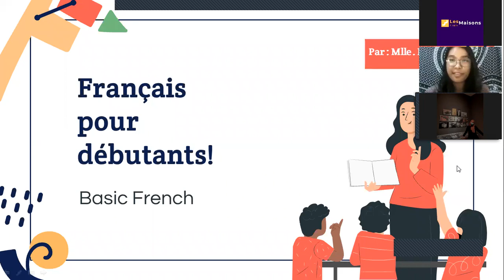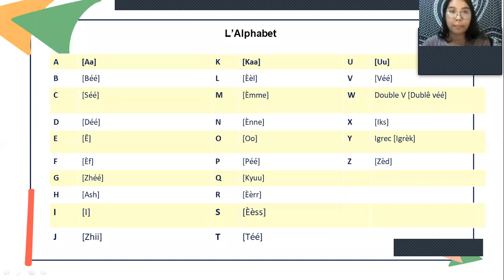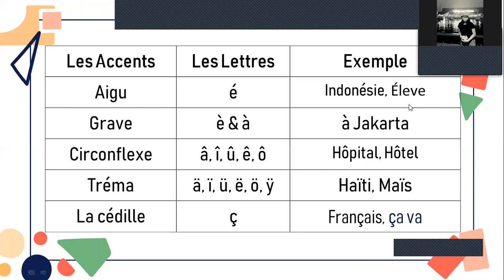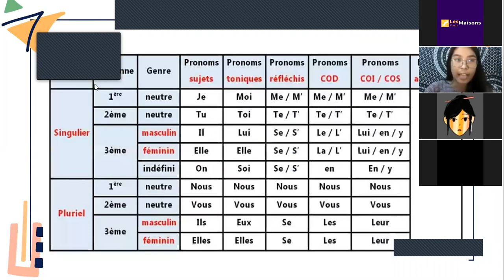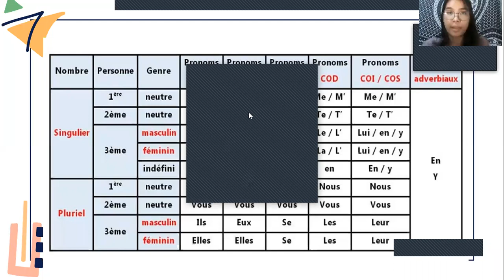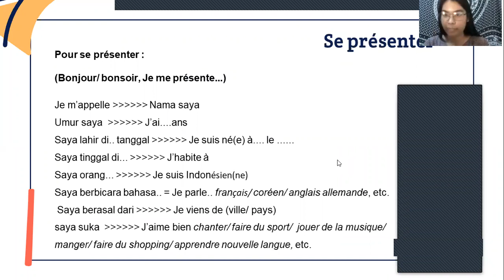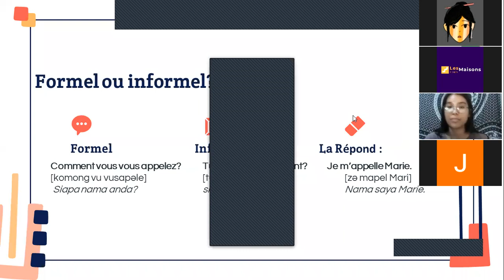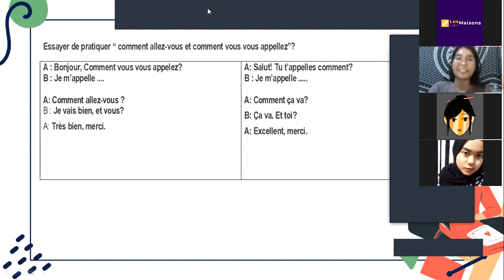BELAJAR BAHASA PRANCIS DARI TINGKAT DASAR | Français pour débutants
Ini adalah salah satu sesi dari kelas bahasa asing bersama Les maisons cours. Kelas bahasa Prancis kali ini bersama kak Holyvia, mahasiswa Sastra Prancis UNNES, yang akan menjadi tutor selama 2 sesi di kelas bahasa Prancis.

LMC 2021